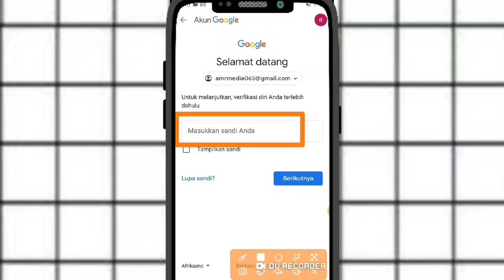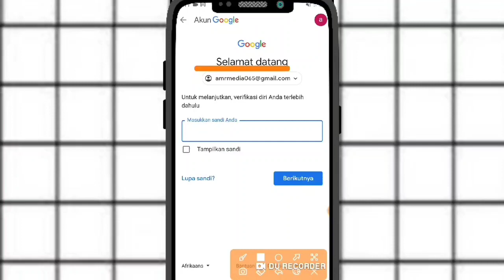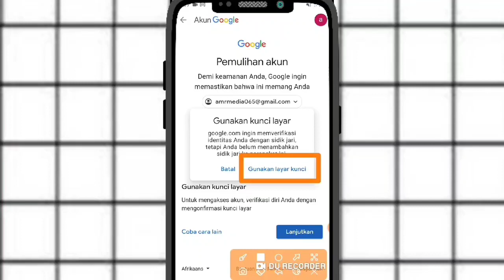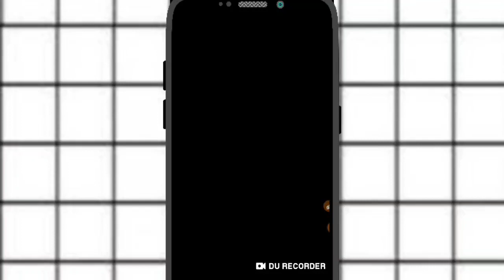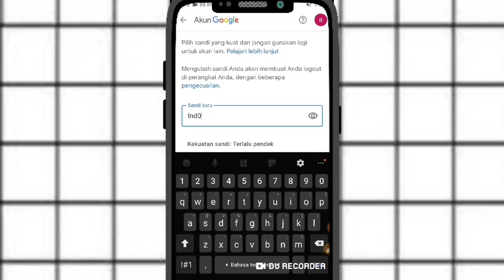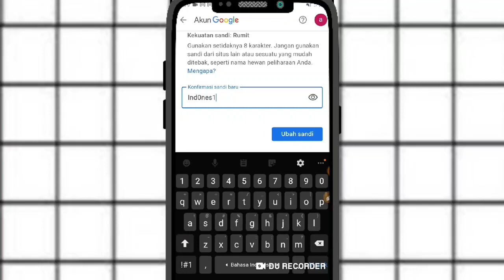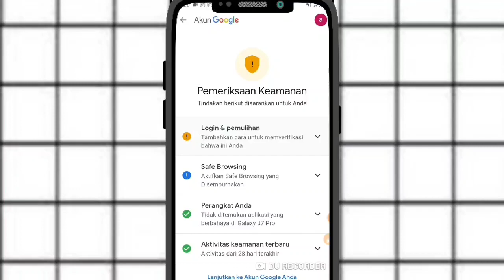Cara Mengembalikan Akun Google Yang Lupa Kata Sandi 2023 | Akun Google Lupa Password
Cara Mengembalikan Akun Google Yang Lupa Kata Sandi 2023 | Akun Google Lupa Password | Berhasil√

Mohon Maaf Videonya rada buram, silahkan besarkan volumenya agar lebih jelas.